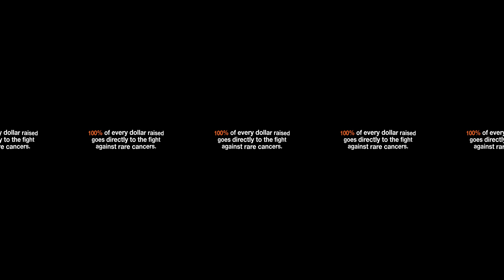Into the Lab: Cracking Cancer's Code (360 Video)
At the 2017 events, we debuted our first-ever Virtual Reality experience bringing you closer than ever to the impact you are making in the battle against rare cancers. Take an immersive look into the Kravis Center for Molecular Oncology at Memorial Sloan Kettering Cancer Center; a lab that is transforming how cancer is understood and treated using genetic sequencing.